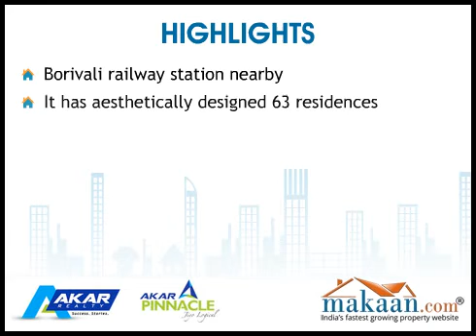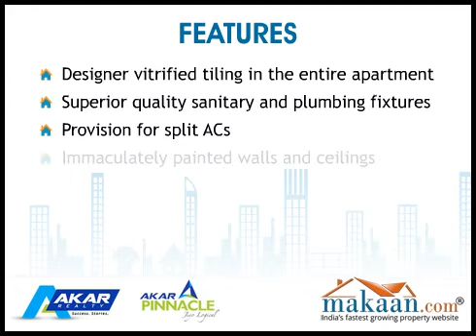Akar Pinnacle, Borivali East, Mumbai, Residential Apartments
Akar Pinnacle by Akar Realty
2 BHK Residential Apartments at Borivali East, Mumbai
 Akar Realty brings a perfect balance of bliss and happiness "Akar Pinnacle". The project is strategically located at Borivali East, Mumbai. It offers 2 BHK residential apartments. Apartments area ranging between 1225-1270 sq. ft. Akar Pinnacle is one of the most sought residential project in Borivali East, neighborhood of Mumbai. It is among the aesthetically planned project of Akar Realty. It has meticulously & thoughtfully designed 63 residences. Akar Pinnacle is a well planned Residential project coming up at Borivali East which is a well known area of Mumbai.

Its location advantages gives borivali railway station, western express highway, etc. Akar Pinnacle is a well planned Residential project coming up at Borivali East which is a well known area of Mumbai. The developers of Akar Pinnacle - Borivali East are Akar Realty. Akar Pinnacle is a state of the art construction in terms of design, technology etc